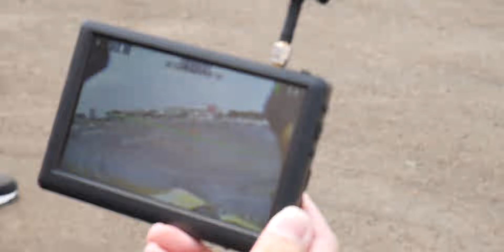Hampir Batal! | Ngabubudrift “Balapan Ya Ramadhan"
English subtitle by Dionisius Samuel Cendana